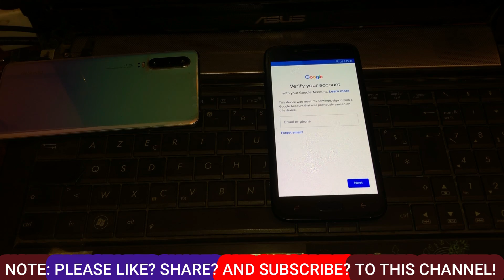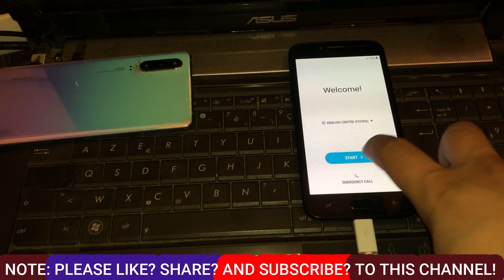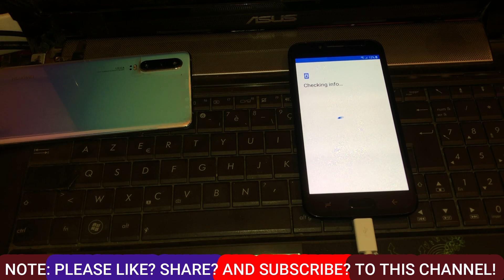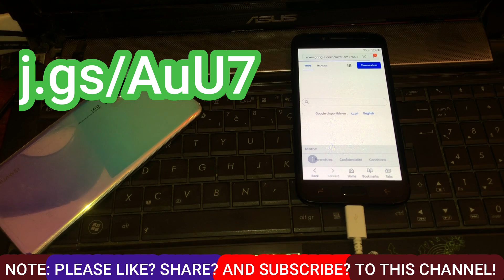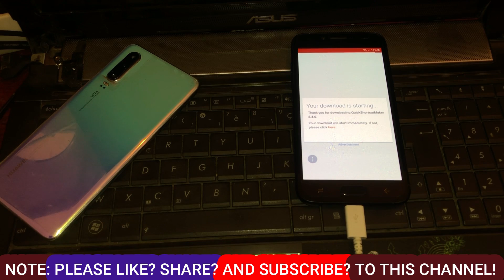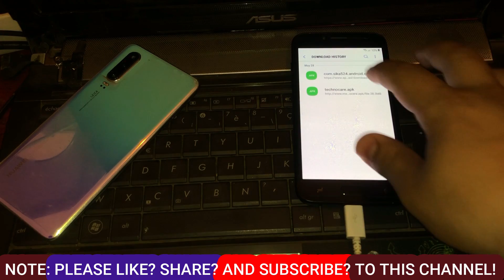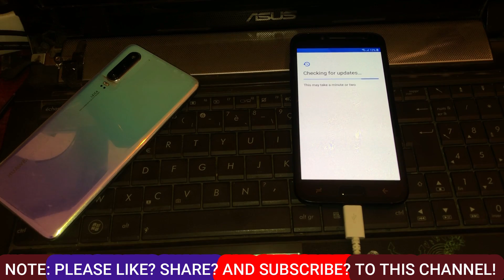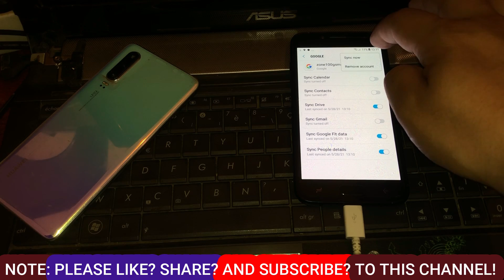Samsung Grand Prime Pro FRP / Google Account Bypass Youtube Update Fix Without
Samsung galaxy grand prime pro frp bypass 2021 | j2 pro frp bypass 2021 | sm j250f frp bypass

SAMSUNG GALAXY GRAND PRIME PRO (SM-J250F) ANDROID 7.1.1 FRP BYPASS GOOGLE ACCOUNT
1."Samsung galaxy grand prime pro frp bypass 2021"
2."sm j250f frp bypass 2021"
3."j2 pro frp bypass 2021"
4."j250f frp bypass 2021"
5."grand prime pro frp bypass 2021"
Samsung Grand Prime Pro FRP Bypass/reset